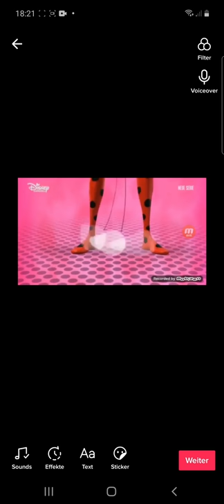ladybug,Verwandlung und noch die anderen Sachen von Ladybug 😅🙃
ladybug.